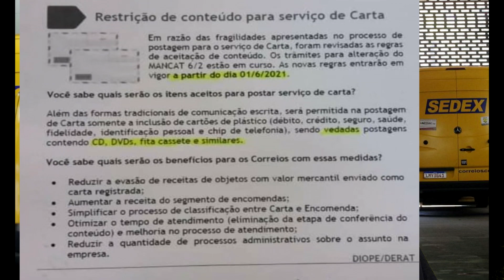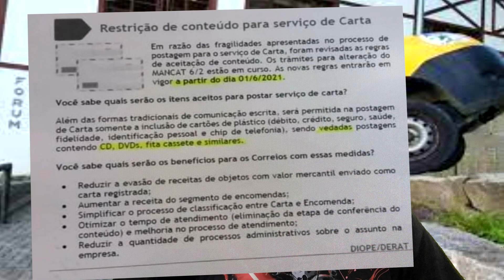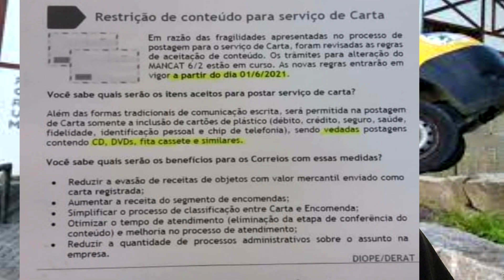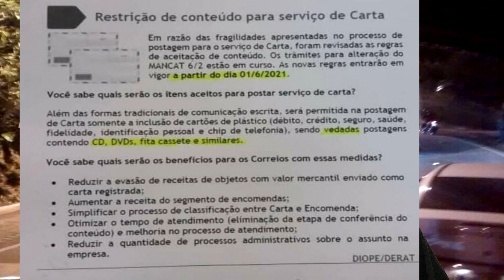Carta registrada ja tem data para acabar EM TODO BRASIL ! AGORA É OFICIAL !!!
TIVE ACESSO A DOCUMENTOS QUE COMPROVAM!

PARCEIROs:
CheckPoint Games